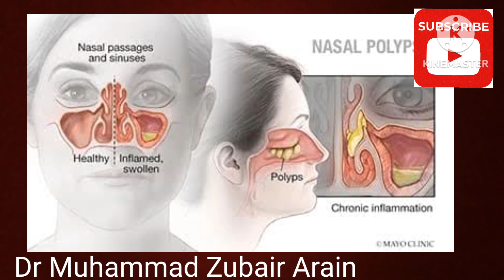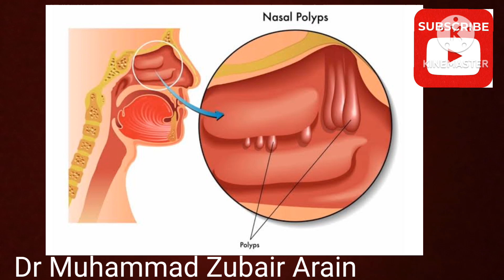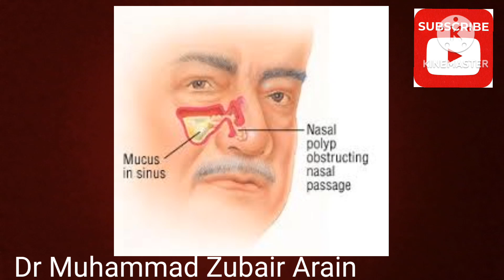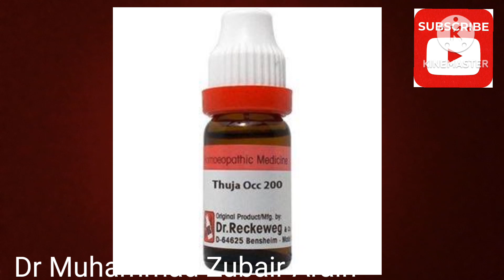Nasal Polyps Treatment with out Surgery with Homeopathic Medicines by Dr Muhammad Zubair Arain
Assalam-o-Alikum!
Is video main ap ko Nasal Polyps k mutalik btaya gya ha k nasal Polyps kiya hota hain ku hota hain our is ka treatment kasy kia jaty ha.
Homeopathic Medicine For Nasal Polyps.

Consultation Fees:-
Rs:1000 From Pakistan|| 10USD (out side Pakistan)